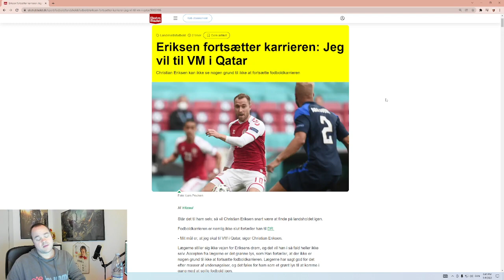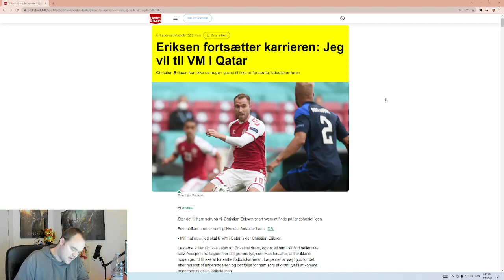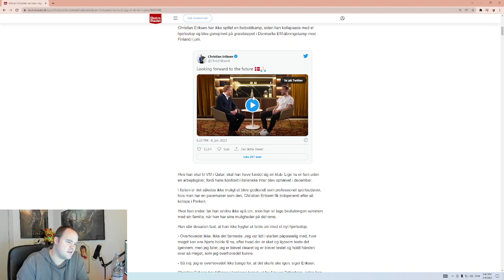ERIKSEN VIL TIL VM